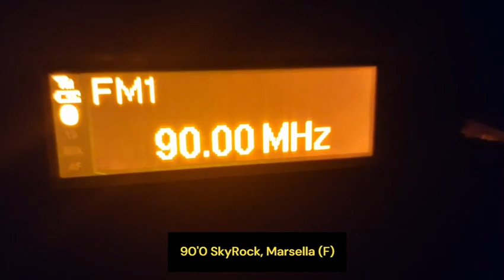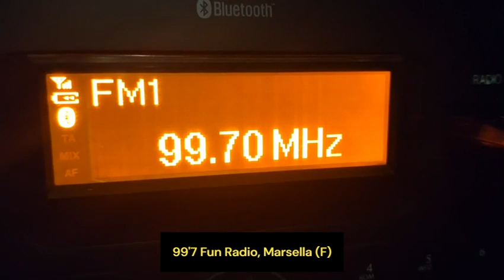DX FM TROPO 20230908 SS2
CAMPAÑA DX-FM MALLORCA 2023.
4 emisoras marsellesas